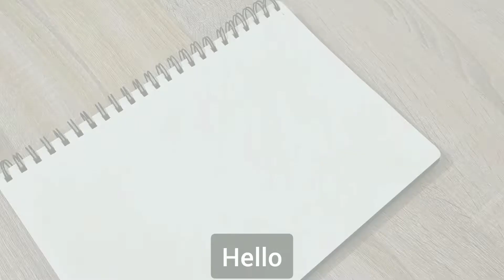DRAWING BLACK CAT FROM MIRACULUOS